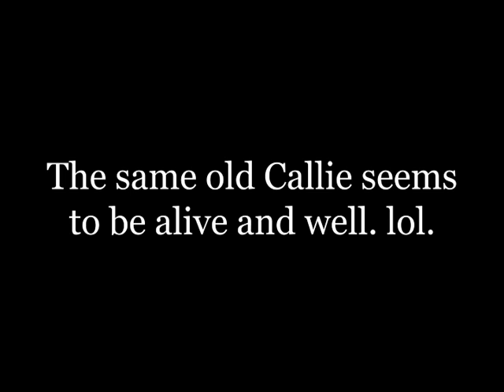New day, new Lyfe?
The old Callie is dead and gone... OR IS SHE?